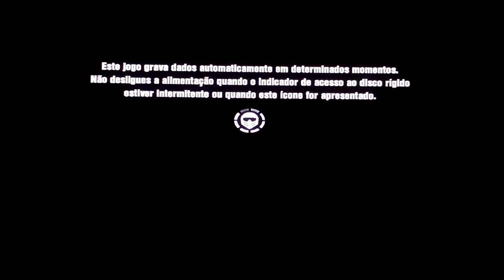motor stormapocalypse 🏁2🙋